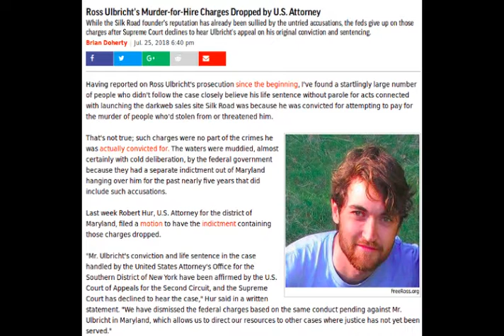FreeRoss ad on FTL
Sign the Petition to FreeRoss